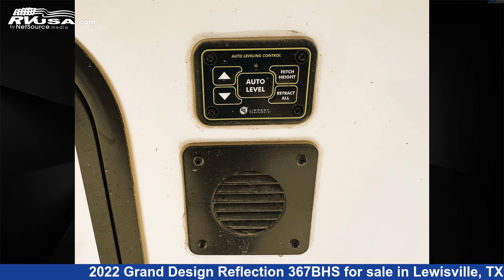Spectacular 2022 Grand Design Reflection Fifth Wheel RV For Sale in Lewisville, TX | RVUSA.com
This 2022 Grand Design Reflection 367BHS is a Fifth Wheel RV. It is located in Lewisville, TX 75067 and is offered for sale by Travelcamp of Dallas. This Used Grand Design Is 41' 0" in length and features 4 slideouts, a GREIGE interior, sleeps 10.The unloaded weight of this 2022 Grand Design Reflection 367BHS is 12474 lbs.

Travelcamp of Dallas is a dealer for brands like: Forest River, Nexus and offers the following rv services: Parts/Accessories, Service. They stock rv types such as: Class C, Destination Trailer, Fifth Wheel, Popup, Toy Hauler, Travel Trailer. For more information and pricing on this unit, To see all units available for sale by Travelcamp of Dallas,